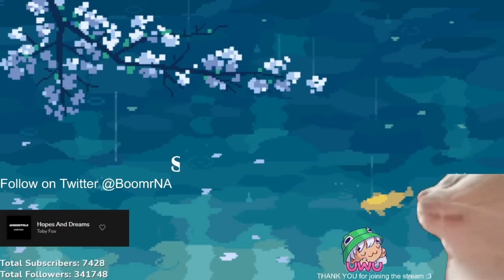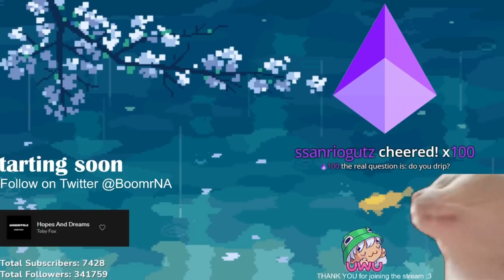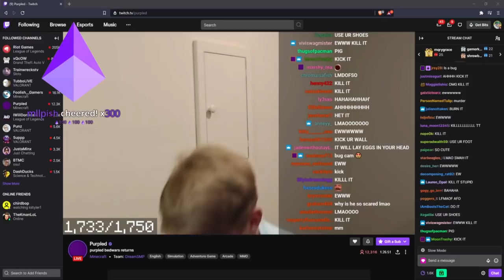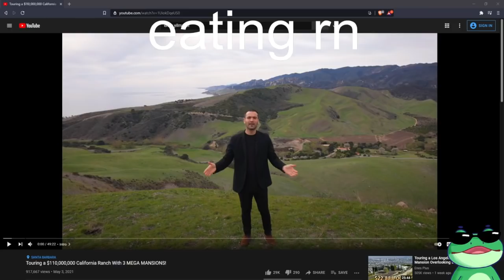🐸 BoomerNA BEDWARS w/PURPLED🐸